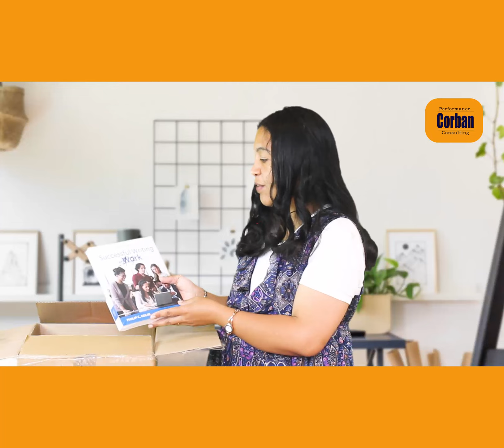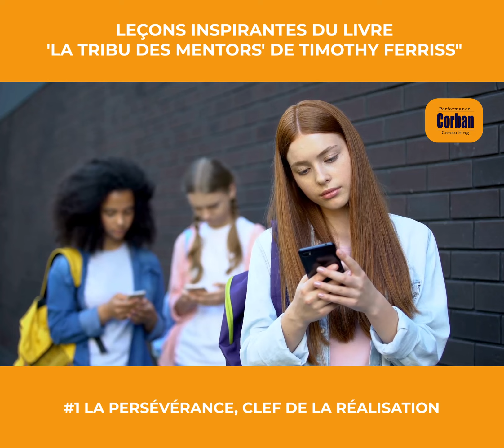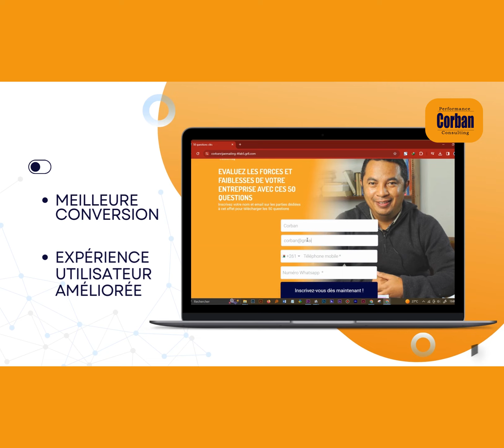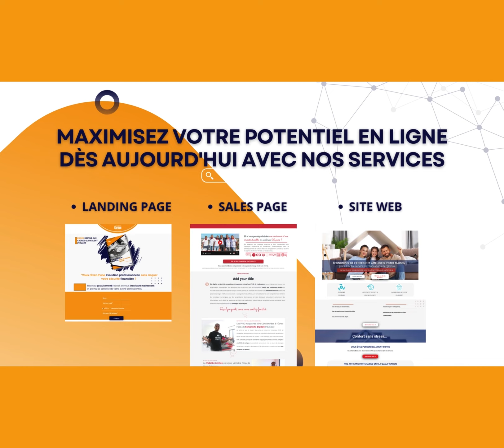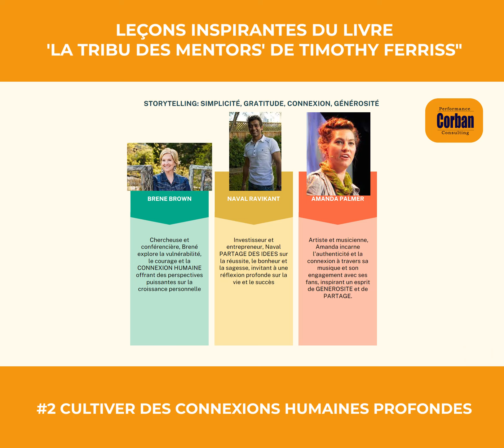Leçons Inspirantes du Livre 'La Tribu des Mentors' de Timothy Ferriss"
𝐕𝐨𝐮𝐬 𝐦𝐚𝐧𝐪𝐮𝐞𝐳 𝐝𝐞 𝐜𝐥𝐚𝐫𝐭𝐞́ 𝐞𝐭 𝐝𝐞 𝐝𝐞́𝐭𝐞𝐫𝐦𝐢𝐧𝐚𝐭𝐢𝐨𝐧 𝐩𝐨𝐮𝐫 𝐚𝐭𝐭𝐞𝐢𝐧𝐝𝐫𝐞 𝐯𝐨𝐬 𝐫𝐞̂𝐯𝐞𝐬 ?

Vous avez probablement entendu parler de la célèbre "Tribu des Mentors" de Timothy Ferriss. Ce livre regorge de conseils distillés auprès de plus de 100 personnalités inspirantes, d'Arnold Schwarzenegger à Michelle Obama.

Aujourd'hui, dans ce vlog du dimanche, je vous dévoile des leçons clés pour booster votre clarté, votre détermination et votre soif de réussite !

𝐋𝐞𝐜̧𝐨𝐧𝐬 𝐈𝐧𝐬𝐩𝐢𝐫𝐚𝐧𝐭𝐞𝐬 𝐝𝐮 𝐋𝐢𝐯𝐫𝐞 '𝐋𝐚 𝐓𝐫𝐢𝐛𝐮 𝐝𝐞𝐬 𝐌𝐞𝐧𝐭𝐨𝐫𝐬:
𝑪𝒍𝒂𝒓𝒕𝒆́, 𝑫𝒆́𝒕𝒆𝒓𝒎𝒊𝒏𝒂𝒕𝒊𝒐𝒏 𝒆𝒕 𝑷𝒆𝒓𝒔𝒆́𝒗𝒆́𝒓𝒂𝒏𝒄𝒆:
𝗔𝗿𝗻𝗼𝗹𝗱 𝗦𝗰𝗵𝘄𝗮𝗿𝘇𝗲𝗻𝗲𝗴𝗴𝗲𝗿: De culturiste à acteur et homme politique, son parcours illustre la réussite par la discipline et la persévérance.
𝗧𝗶𝗺𝗼𝘁𝗵𝘆 𝗙𝗲𝗿𝗿𝗶𝘀𝘀: Définir ses objectifs avec précision et s'engager résolument sur la voie choisie.
𝑪𝒖𝒍𝒕𝒊𝒗𝒆𝒓 𝒅𝒆𝒔 𝑪𝒐𝒏𝒏𝒆𝒙𝒊𝒐𝒏𝒔 𝑯𝒖𝒎𝒂𝒊𝒏𝒆𝒔 𝑷𝒓𝒐𝒇𝒐𝒏𝒅𝒆𝒔:
Tisser des liens durables et enrichissants nourrit notre bonheur et notre succès.
𝗠𝗮𝗹𝗰𝗼𝗹𝗺 𝗚𝗹𝗮𝗱𝘄𝗲𝗹𝗹: Explorer les facteurs clés du succès à travers des récits captivants.
𝗝𝗼𝗰𝗸𝗼 𝗪𝗶𝗹𝗹𝗶𝗻𝗸: Le leadership et la discipline pour surmonter les défis.
𝑺𝒖𝒓𝒎𝒐𝒏𝒕𝒆𝒓 𝒍𝒂 𝑷𝒓𝒐𝒄𝒓𝒂𝒔𝒕𝒊𝒏𝒂𝒕𝒊𝒐𝒏 𝒆𝒕 𝑬𝒎𝒃𝒓𝒂𝒔𝒔𝒆𝒓 𝒍𝒂 𝑪𝒓𝒆́𝒂𝒕𝒊𝒗𝒊𝒕𝒆́:
𝗧𝗶𝗺 𝗨𝗿𝗯𝗮𝗻: Réflexions profondes sur la procrastination, le temps et la vie.
𝗦𝗲𝘁𝗵 𝗚𝗼𝗱𝗶𝗻: Encourager l'innovation, la créativité et la connexion authentique.
𝑳𝒆 𝑷𝒐𝒖𝒗𝒐𝒊𝒓 𝒅𝒖 𝑺𝒕𝒐𝒓𝒚𝒕𝒆𝒍𝒍𝒊𝒏𝒈 𝒆𝒕 𝒅𝒆 𝒍𝒂 𝑮𝒆́𝒏𝒆́𝒓𝒐𝒔𝒊𝒕𝒆́:
𝗕𝗿𝗲𝗻𝗲́ 𝗕𝗿𝗼𝘄𝗻: Vulnérabilité, courage et connexion humaine.
𝗔𝗺𝗮𝗻𝗱𝗮 𝗣𝗮𝗹𝗺𝗲𝗿: Authenticité et générosité.
𝗠𝗶𝗰𝗵𝗲𝗹𝗹𝗲 𝗢𝗯𝗮𝗺𝗮: Inspiration par des récits de son parcours et engagement.
𝐂𝐨𝐧𝐜𝐥𝐮𝐬𝐢𝐨𝐧:
'La Tribu des Mentors' est une source d'inspiration pour une vie épanouie.
Mettre en pratique les leçons et partager ses sources d'inspiration !
Ensemble, cultivons une communauté d'apprentissage et de partage !